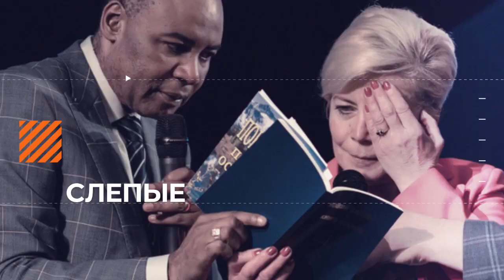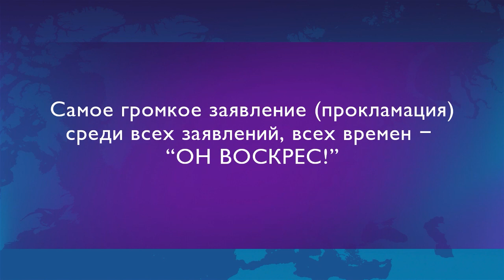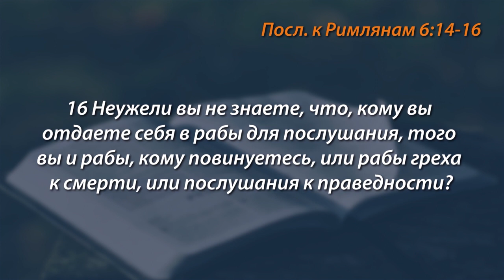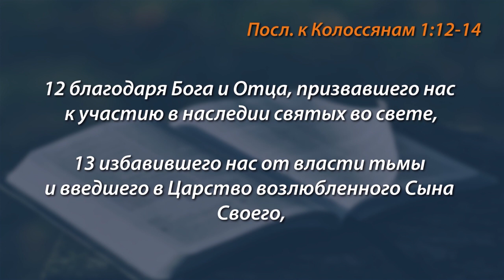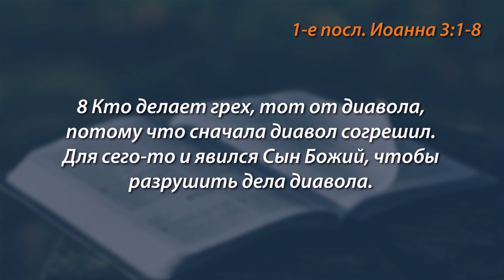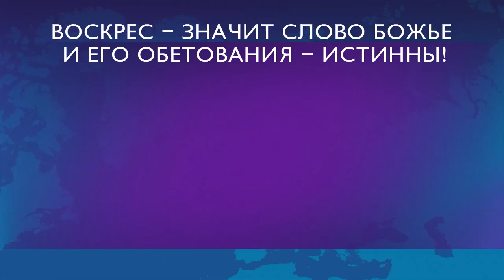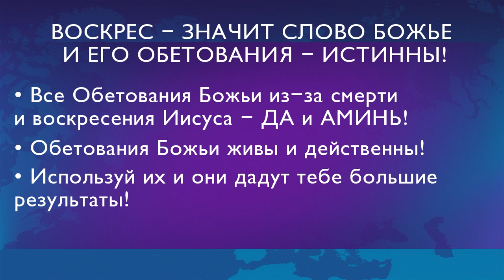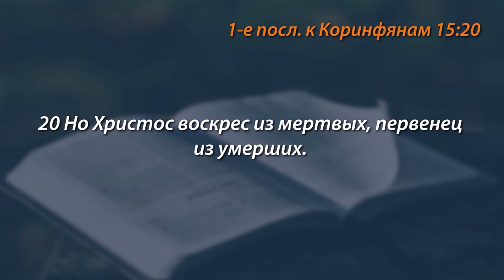САМАЯ ГРОМКАЯ ПРОКЛАМАЦИЯ ВСЕХ ВРЕМЕН. №2 «Голос Победы» (744)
Пастор Генри Мадава продолжает говорить о самом громком провозглашении всех времен.

Если Иисус воскрес, что это значит для нас, для всего мира, для людей? Как нам к этому относиться? Как пользоваться этим? Как извлекать из этого пользу?